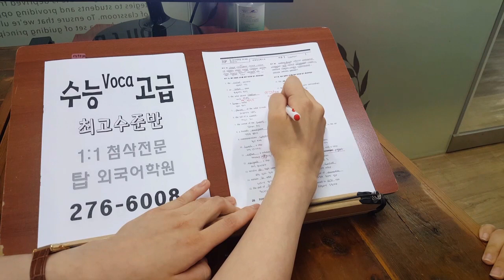전주영어 직독직해 READING 영단어 VOCA 지식기반독해 추론독해 200730